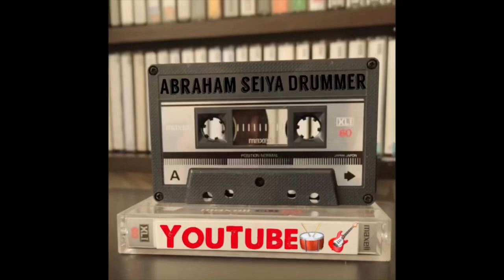“Guns in the Sky” INXS (Drum Cover)